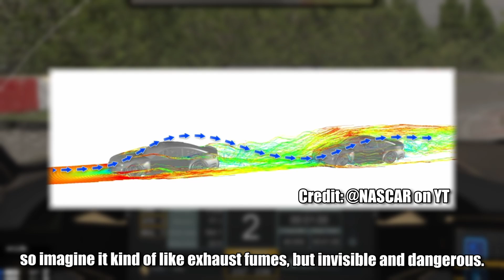Slipstream & dirty air EXPLAINED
In this video, we’ll explain slipstream and dirty air in racing, specifically in Formula 1, and delve into how these aerodynamic phenomena can significantly impact a race. By analyzing real-life incidents involving Rosberg & Webber at the 2010 European Grand Prix and Verstappen at the 2021 Abu Dhabi Grand Prix, we uncover the underlying factors that caused these dramatic moments on track. Learn about aerodynamics, downforce, and how these factors affect racing performance in games like iRacing. Discover how dirty air affects downforce and cornering speed, why slipstreaming is a powerful tool for overtaking, and practical tips to mitigate the risks associated with dirty air in high-speed corners. Whether you're a seasoned racer or a motorsport enthusiast, this video will enhance your understanding of these fundamental racing dynamics and help you improve your performance on the track.

Chapters:
0:00 Intro
0:50 Dirty air
2:40 Slipstream
3:31 Analyzing incidents
4:33 Outro